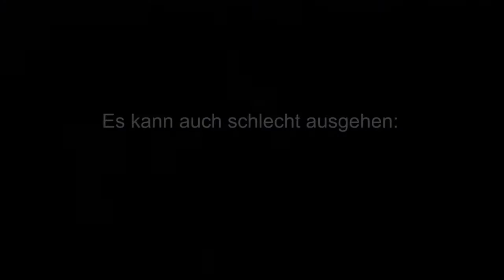Medianight PsychoPath 3min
Trailer der interaktiven Kletterwand im Rahmen der Studioproduktion Event Media an der Hochschule der Medien Stuttgart im Sommersemester 2014

Das Herzstück der Event-Installation ist eine interaktive Kletterwand, die als Computerspiel funktioniert. Die Kletterfläche ist ein überdimensionales Display, mit dem der Spieler mit eigener Muskelkraft interagiert. Die Interfaces des Computerspiels sind touch-sensitive Klettersteine.
Um sie an der großen Kletterwand erreichen zu können, muss geklettert werden. Dabei verschmelzen die physische und virtuelle Welt und es entsteht ein besonders immersives Spielerlebnis. Die Spieler haben die Aufgabe, einen psychisch kranken Patienten zu heilen. Die Kletterwand stellt dessen neuronales Netzwerk dar, wobei jeder Kletterstein ein Neuron darstellt. Per Touch können infizierte Neuronen geheilt werden. Das muss aber schnell gehen...

Team:

Janieke Bekasinski, Audiovisuelle Medien: Grafik, Video, Fotografie, Bühne
Prof. Ursula Drees, Audiovisuelle Medien: Betreuende Professorin
Fabian Fiess, Audiovisuelle Medien: Entwicklung Hardware, Elektronik, Sicherheit, Bühne
Marius Heil, Computer Science and Media: Programmierung, Elektronik, Bühne
Felix Hundhausen, Mechatronik/Elektrotechnik: Elektronik, Bühne
Tim Lofi, Audiovisuelle Medien: Produktion, Sicherheit, Bühne
Steffen Mühlhöfer, Audiovisuelle Medien: Betreuer (Best Boy)
Jessica Peichl, Audiovisuelle Medien: Konzept, Regie, Video, Dokumentation, Bühne
Alexander Rösch, Audiovisuelle Medien: Ton, Konzept, Regie, Video, Bühne
Marlene Thara, Medienwirtschaft: Grafik, Bühne

Sprecher: Jan Riebe
Dr. FH Loboto: Matthias Arndt